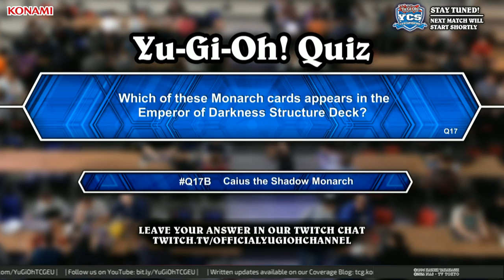YCS 2016 Rimini: Round 5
Footage recorded from Yu-Gi-Oh! Championship Series Rimini, held on August 27/28, 2016.
Round 5 Feature Match: Fabio Minicozzi (Lightsworn) vs. Michele Riondino (Domain Monarchs)